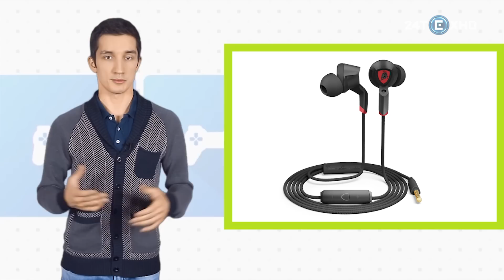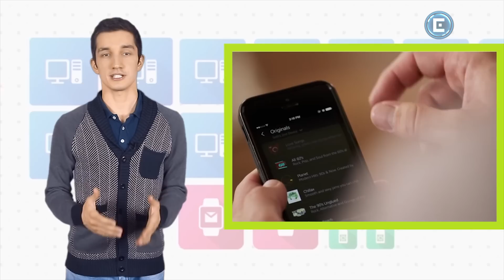Новости — Телепрограмма «Гаджетоманы», выпуск 17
Что подарить близким на Новый Год? Отвечает Ким Коршунов в специальном выпуске рубрики "Новости". Смотрите подарочный гид! В программе - наушники Tonino Lamborghini Spectrum One, новая читалка PocketBook 630 Fasion, детский браслет от LG, колонка от Amazon и деревянный смартфон.